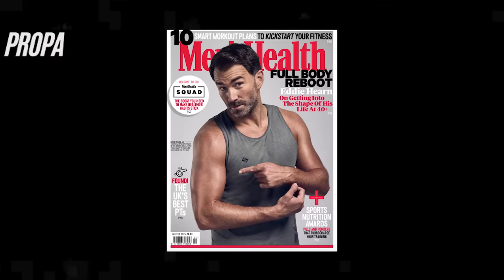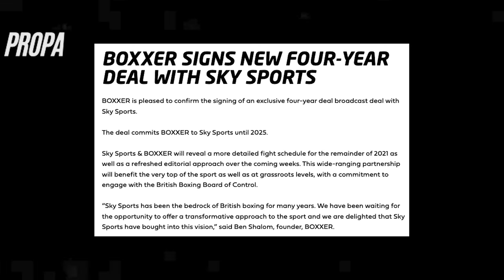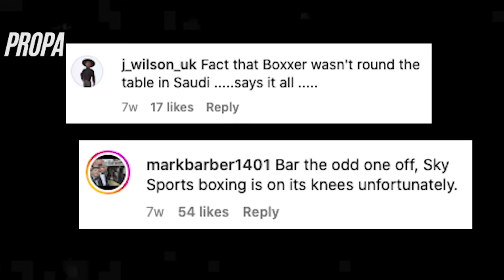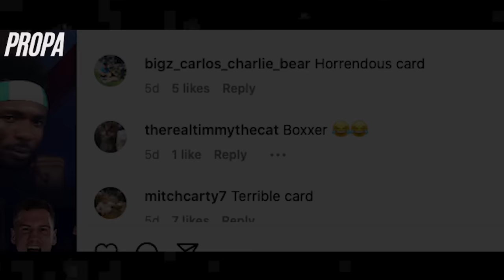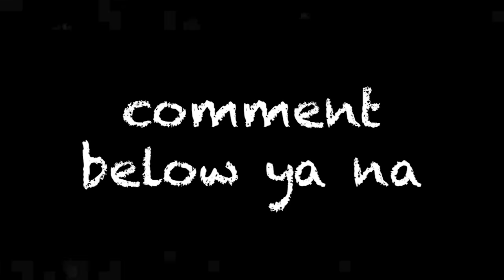WTF Happened To Sky Sports Boxing?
What has happened to Sky Sports Boxing and Ben Shalom? Once the home of boxing the glamorous matchroom and Eddie Hearn tied up the British Boxing scene but after Eddie parted ways with Sky Sports Boxing to go to DAZN, Ben Shalom took over, and everything changed. With the like of Richard Riakphore, Buatsi, Azeez, Chris Billam Smith, Lawrence Okolie, Frazer Clarke on their roster to name a few surely boxing should be flying for the long time media giant...but Eddie and Frank Warren are still on top...

 / this_is_propa